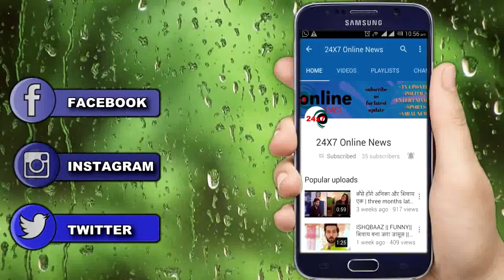YRKKH || OMG! इस बड़ी वजह से नायरा गिरेगी वेदिका के पैरों में पलटेगा रिश्तों का खेल